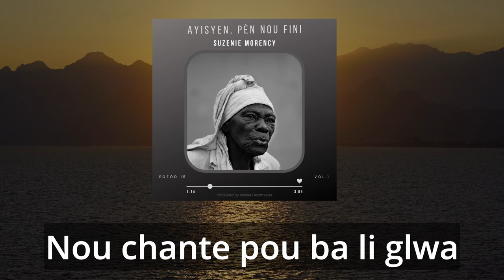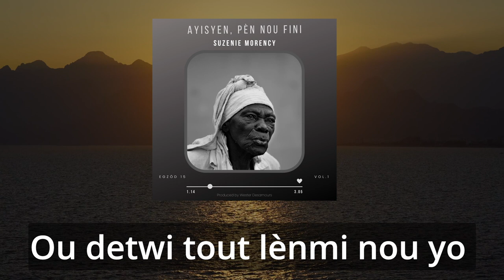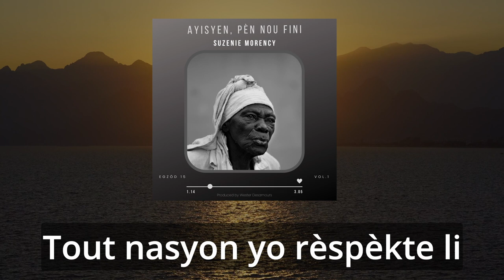Ayisyen Pèn Nou Fini (Kantik sa soti nan Egzòd 15)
AYISYEN, PÈN NOU FINI.

Disponib pou download sou:
Spotify, iTunes, Amazon & Google Music
Ak tout lòt platforms yo

Konpozitè: Wester Desamours
Melodi : Suzenie Morency

Musicians:
Suzenie Morency: Vokal
Daniel Bondaczuk: Piano
Brian Hall: Kontre-Bas
Brien Andrews: Batri

MIXING & MASTERING
Wester Desamours
Basla Productions
Berlin, Germany